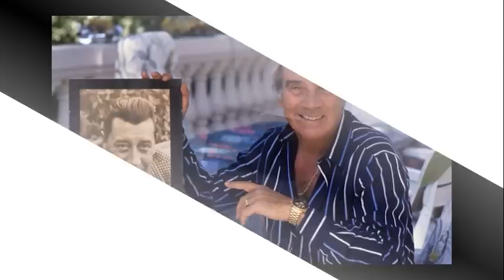La vie et la mort inattendue de Franck Fernandel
Franck Fernandel, né Franck Gérard Ignace Contandin le 10 décembre 1935 à Marseille, est un acteur, chanteur, auteur-compositeur, écrivain, animateur de radio et producteur français. Franck Fernandel est le cadet des enfants de l’acteur Fernandel.

Après ses études au lycée Thiers de Marseille, Franck Fernandel débute au cinéma aux côtés de son père dans En avant la musique (1962) avant d’être la vedette du film musical Cherchez l'idole (1964). La même année, il tient le rôle d’Antoine Lartigue dans L'Âge ingrat réalisé par Gilles Grangier, avec Jean Gabin et Fernandel.

Il embrasse rapidement une carrière de chanteur avec un répertoire de crooner. Parmi ses titres les plus connus, on peut citer : Fanny (1963), Comme on change, Une marionnette, Les Yeux d’un ange (1965), Un Américain dans les rues de Rio (1966), La Fille du pêcheur (1972), Sweetie Chérie My love (1973), La vie est rétro (1975), Les enfants, c'est comme les oiseaux (1976), Bilan Positif (1982), Les Hivers bleus (1984), César, Fanny, Vincent et Fernand (1986), Bleu (1995).

Il fait des tournées régulières en Europe, aux États-Unis et au Canada francophone où il reste premier au hit-parade pendant huit semaines grâce aux titres Les Yeux d'un ange (1965) et Si on se tendait la main (1979).

Pour l'anecdote, Bernard Edwards, bassiste et cofondateur du groupe Chic, joue sur l'arrangement de L'Amour interdit (1982) réalisé au Sound Studio Los Angeles. Le 33 tours dont cette chanson est extraite se vend à plus de 300 000 exemplaires entre 1982 et 1983.

Parallèlement à sa carrière de chanteur, il devient animateur radio sur Europe 1 en 1971 puis sur RMC de 1977 à 1980 dans les émissions L'Accent tonique, 21h - minuit et Venez dans ma radio. C'est là qu'il rencontre l'animatrice et speakerine Corinne Delahaye qui deviendra sa compagne dès 1980.

Il l'épouse en 1991 à Marseille. Franck Fernandel et Corinne Delahaye ont deux enfants : Vincent Fernandel comédien, écrivain, journaliste, chroniqueur télé et metteur en scène, et Manon Contandin-Fernandel créatrice florale.

Franck Fernandel a eu quelques problèmes avec l'alcool. Il est arrêté une fois au volant en état d'ivresse. Condamné pour abandon de famille en février 1999 pour défaut de paiement de pension alimentaire, il est brièvement incarcéré et, après une longue procédure, tandis que Vincent est confié à la garde du père, Manon reste auprès de sa mère. La famille se reconstitue plus ou moins.

Il résidait depuis toujours dans la villa familiale « Les Mille Roses » située à Marseille dans le quartier « Les Trois Lucs », une propriété achetée par son père en 1934, que Franck a eu du mal à conserver au fil des années.